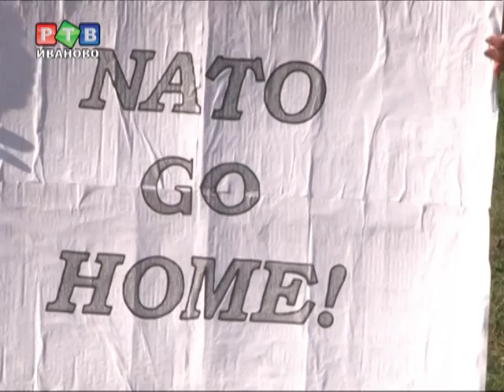Коммунисты против НАТО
КПРФ против того, чтобы одна страна распоряжалась судьбами других. В понедельник, на набережной реки Уводь, партийцы провели митинг против агрессии «НАТО»